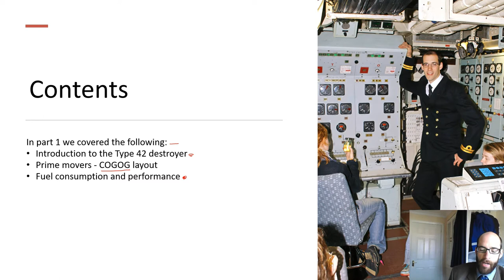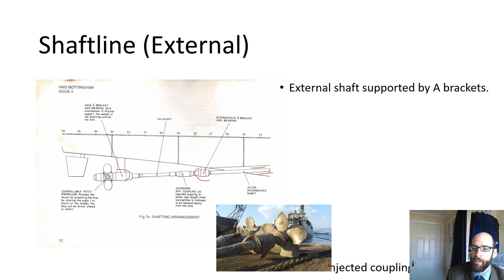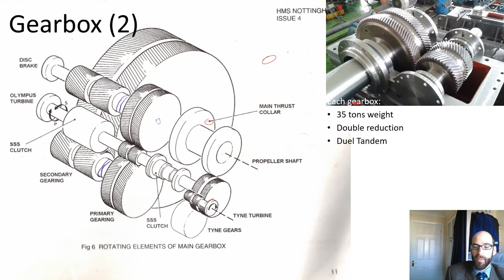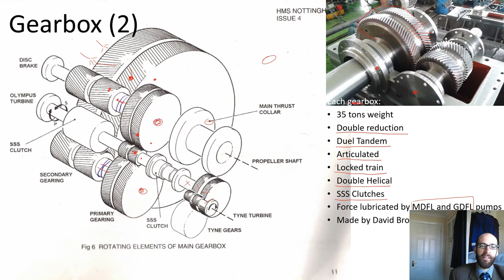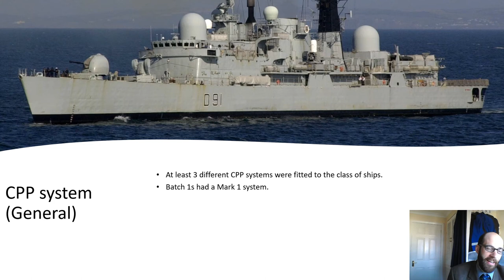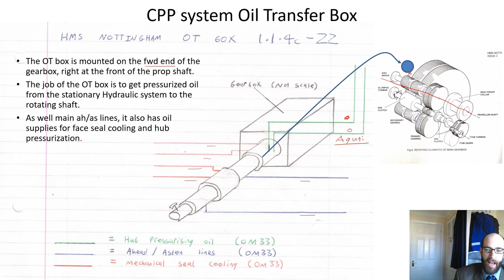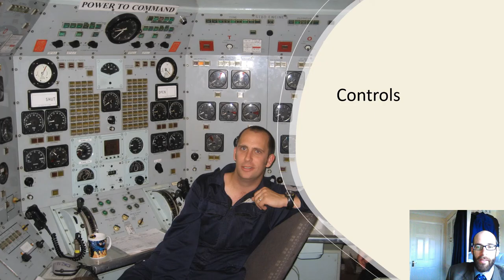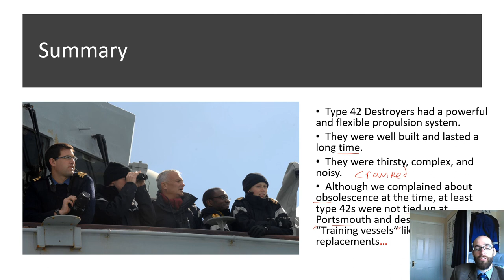Royal Navy Type 42 destroyer propulsion system part 2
Part 2 of a 2 part video describing the propulsions system of the Royal Navy Type 42 destroyers.

In this section we look in detail at the shaftline, gearbox, and controllable pitch propeller systems.

In making this presentation I have made extensive use of notes and photographs that I made during my time on HMS Nottingham over 13 years ago.

If you like engineering, and you want to find Information that is very difficult to find online, you have come to the right place.

The Type 42 Destroyers served in the Royal Navy between 1975 and 2013.  During this period they were the backbone of the Royal Navy's medium range anti air capability, but were also widely deployed on general-purpose missions such as area patrol, anti drug operations, and disaster relief.

Part 1 was an introduction to the class, its capabilities, performance, and basic propulsion layout.

In you enjoyed this video please consider making a small donation to the Royal British Legion, who work to support veterans across the UK.